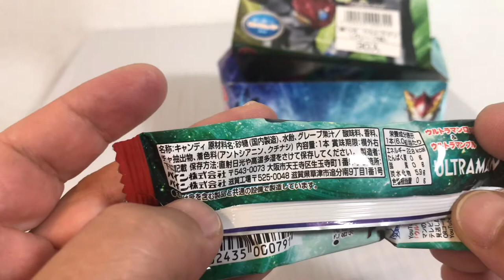🇯🇵ウルトラマンペロペロキャンディ🍭 #19